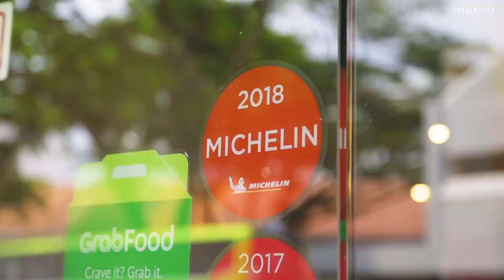Michelin Recommended Char Siew With Craft Beer Pairings In Singapore: Char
Singapore's Char Restaurant has char siew like you've never seen before. Chef Anthony Ung created his own special char siew recipe with lots of scientific research and experimentation. He also offers custom beer pairings for you to enjoy along with his roasted meats.

Char Restaurant
363 Jln Besar,
Singapore 208994

Produced by: Nathaniel Lim
Edited by: Nathaniel Lim
Shot by: Nathaniel Lim and Thaddeus Loh